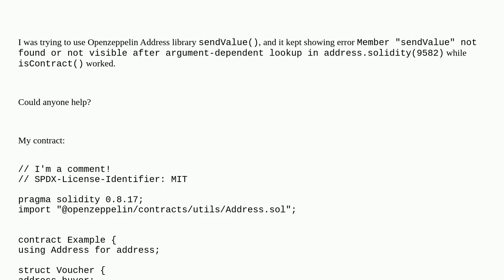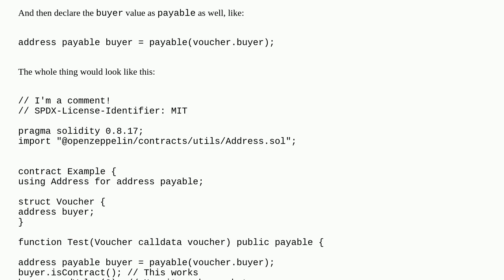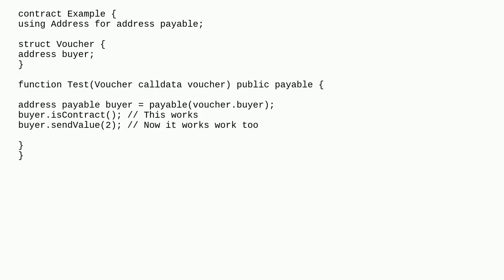Can not use sendValue method of Address library provided by Openzeppelin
A special thanks goes out to the community

  openzeppelin library solidity